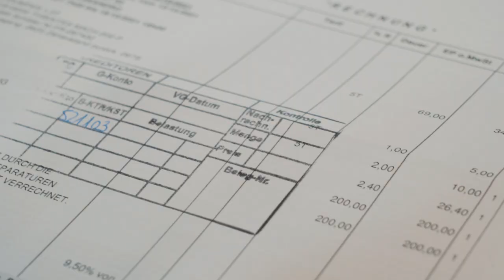Arbeite am PC und in der Administration als Kaufmann/-Frau | Lehrstellenvideo | Yousty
Ein Einblick in den Alltag einer Lehrstelle bei der Bereuter Holding AG in Volketswil, Zürich als Kaufmann/-Frau EFZ